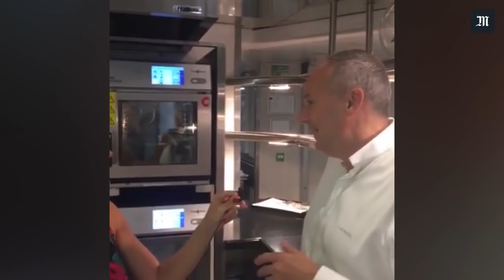Revivez la visite des cuisines d'un grand palace parisien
Imaginer, tester, cuisiner, dresser, déguster. C’est la routine créative du chef triplement étoilé Christian Le Squer. Depuis 2014, il est à la tête des cuisines du restaurant "Le Cinq" du palace George V à Paris.  Chaque mercredi, le chef propose sur Le Monde.fr des recettes autour d’un produit. Il nous invite cette fois en coulisses pour découvrir les dessous de cette cuisine de palace.